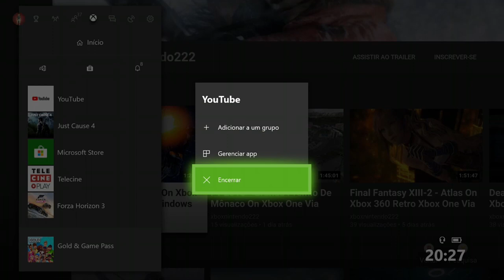Ryse: Son of Rome - Replay Lendário 3 On Xbox One Via Streaming Windows 10